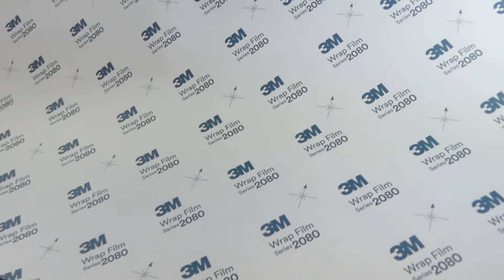3M™ Wrap Film Series 2080 - Gloss Flip Psychedelic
This 2080 Psychedelic Gloss Flip film gives you a truly one-of-a-kind look. Featuring a slight metallic flake along with a high-gloss, rainbow shimmer (hence the word Flip to describe it), this eye-catching shade-shifter vinyl wrap cycles through the cooler end of the color spectrum effortlessly. At 3.5 mil thick it also has Comply™ air-channels and Controltac™ adhesives so its perfect for wrapping. This 2080 Series film is a multi-layered, cast vinyl, so it won't discolor or deform during installation and is meant to be a replacement for the popular 1080 Series vinyl wraps. Use it in the interior or outside of your car, truck , SUV or boat or in a vinyl cutter to make signs, decals and scrapbooks. And don't forget to submit your pics once you're done for our $20 Cash Back Rebate.

2080 Series Gloss Flip Specifications
•Color: Deep Purple
•Finish: Gloss Flip
•Installation Temperature Range: +61°F (+16°C) minimum (air and substrate)
•Adhesives: Pressure-activated with air-release channels
•Substrate Types: Aluminum, paint
•Recommended Uses: Automotive, Architectural, Marine (above static water-line), Signage
•Conformability: Flat, compound, convex and concave curves
•Thickness: 3.5 mil
•Application Type: Dry

Cash Back for Sharing

We want to share a secret with you: not only are you guys our customers but you're our best advertisers too! That's why we've been offering our $20 Cash Back Rebate for over a decade. Interested? All you have to do is submit 5 to 6 high-quality photos of your 3M™ Gloss Flip Psychedelic installed in your vehicle or as part of your crafting project, write up a brief review and send it all in to us. Within a few days we'll process your submissions and issue up to a $20 Cash Back Refund! So, what are you waiting for? Pick up a roll today start turning heads!